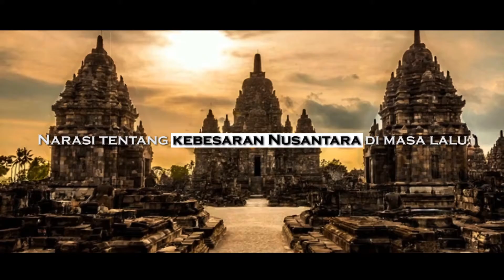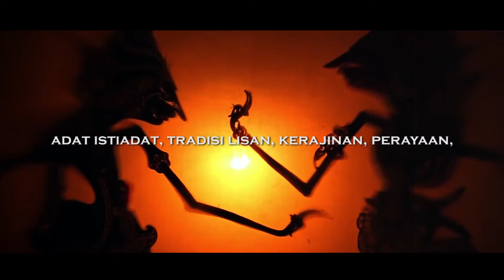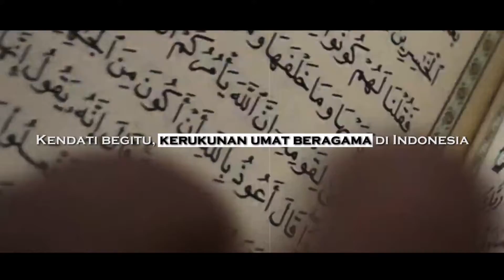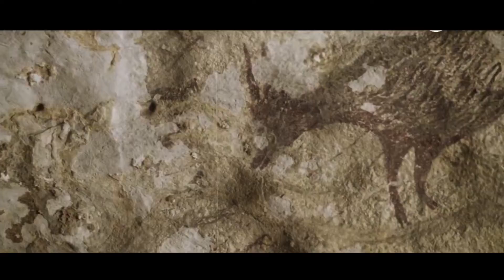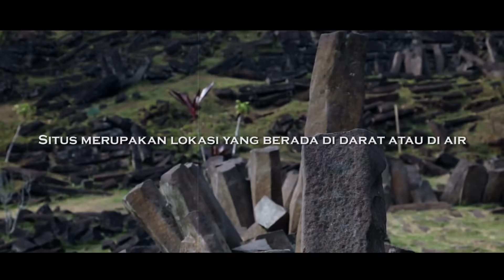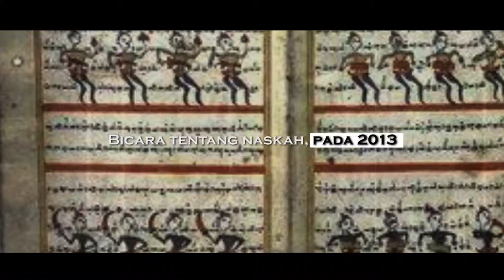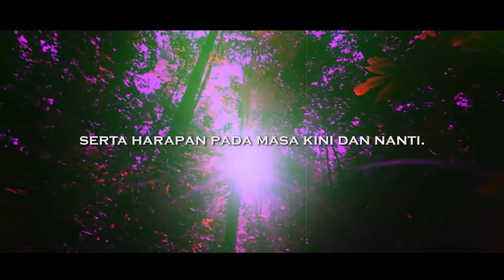Koropak Culture: Langkah Sederhana Merajut Peradaban Nusantara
Banyaknya naskah dan prasasti itu, termasuk situs dan berbagai peninggalan lainnya, merupakan salah satu bukti bahwa Indonesia memiliki jejak peradaban yang panjang. Koropak Culture hadir untuk menyajikan beragam kebaikan di masa lalu serta harapan pada masa kini dan nanti.

Ikhtiar ini merupakan langkah sederhana kami dalam Merajut Peradaban Nusantara yang diharapkan menjadi penguat jati diri.